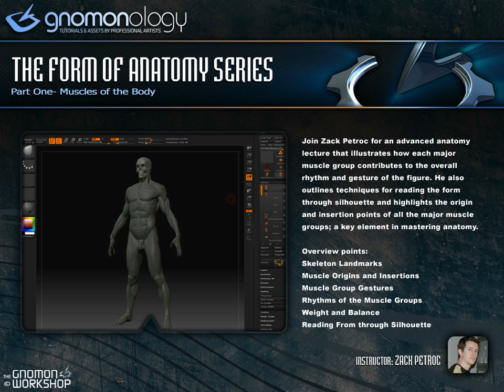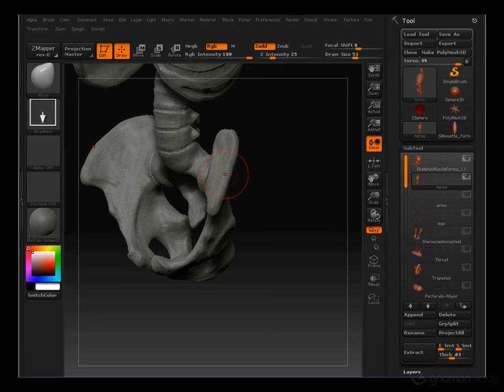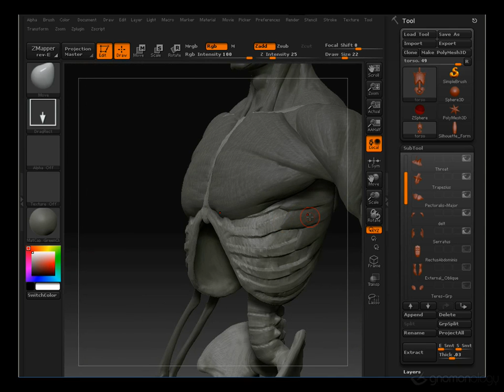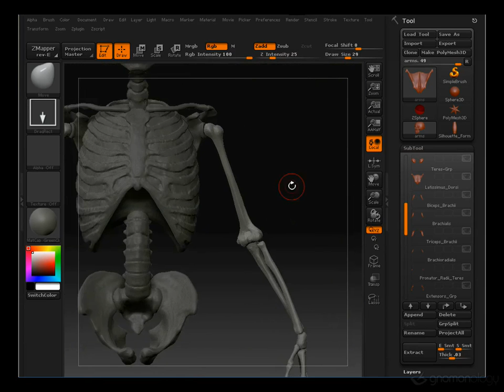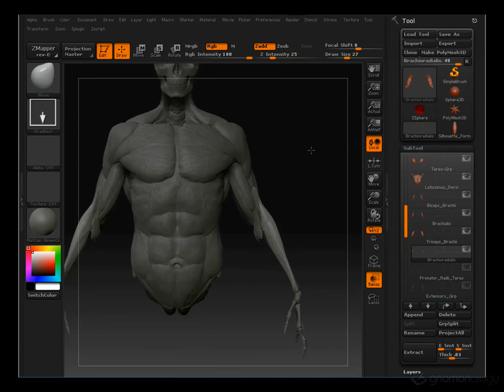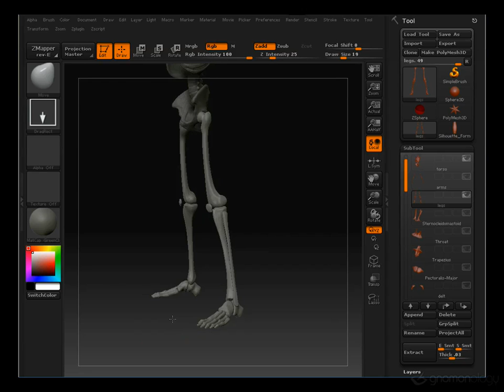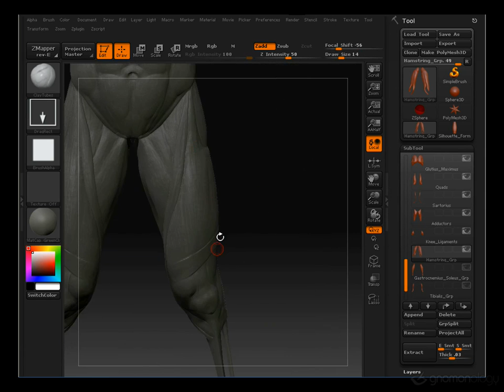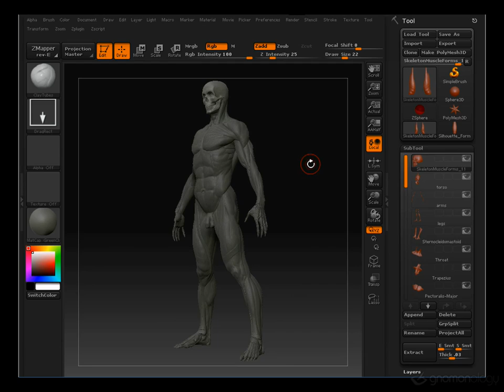日晷 Form of Anatomy